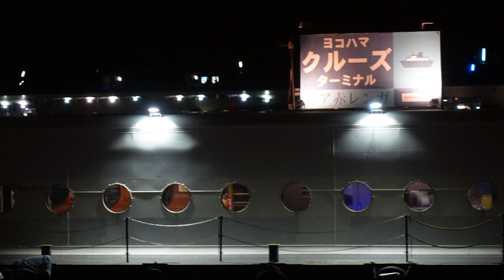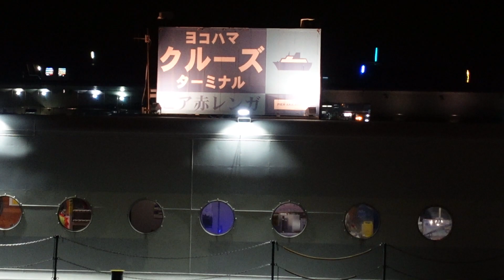Yokohama Christmas - Tourist Boat Dock